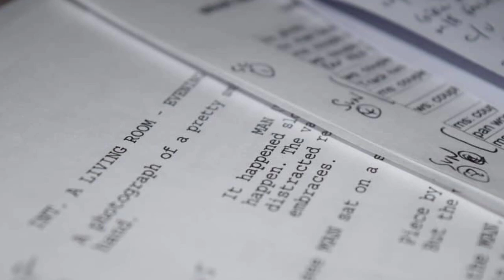How to write a script NEW!!! Anatomy of Scripts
This is an introduction to my new YouTube series that i named ANATOMY OF SCRIPTS so be sure to stay tuned to Shotgun Filmz so that you get to learn something from what i will cover with you through this scripts. I hope by the need of these series you will have gained something important in your script writing and pre production for your movies.